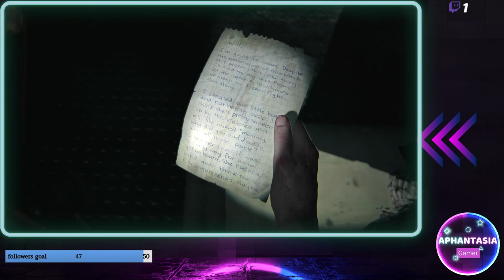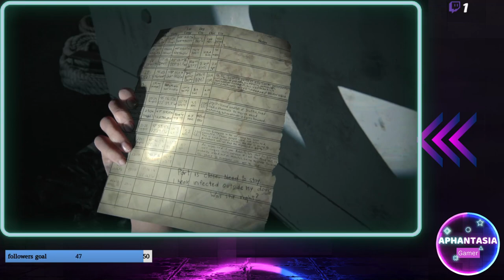The Last of us part 2 Remastered part 16 "Abby" full playthrough